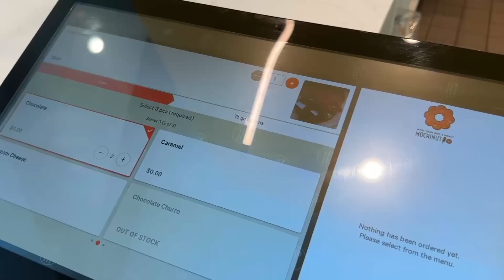Потеряла украшения / Зеленые щи / Экзамен среди лета / Выбрали ручки для кухни / Влог США